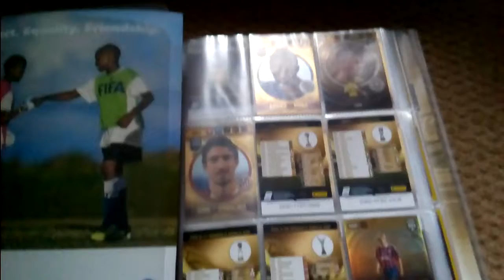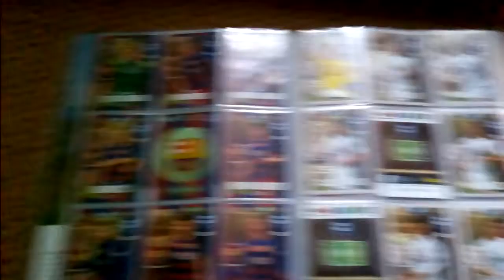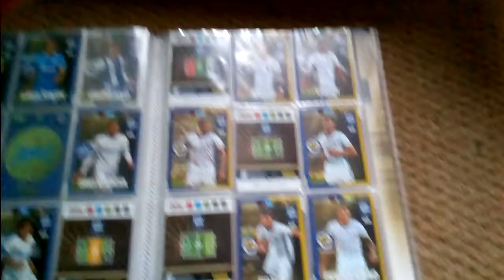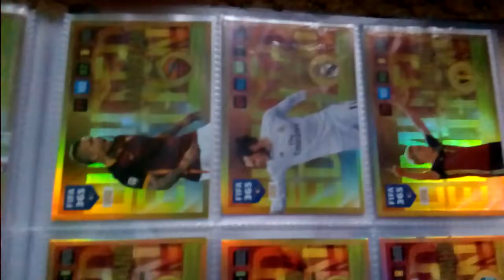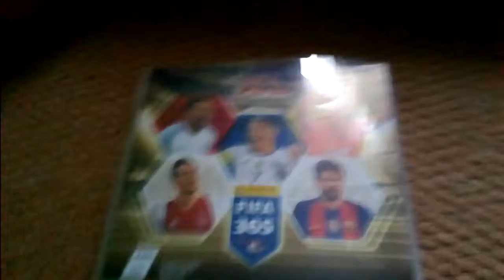Moje Kolekcje Kart #2 FIFA 365 2017